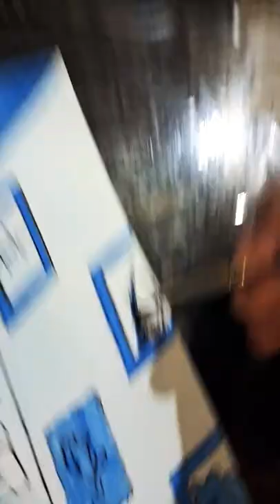Drawing what this song feels like 🎵 🎶 🎵|FizArt